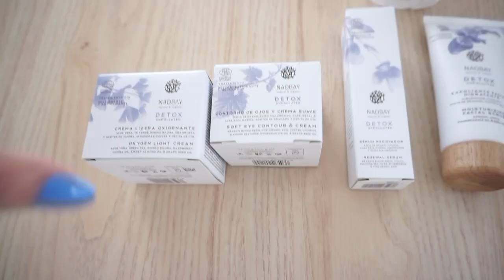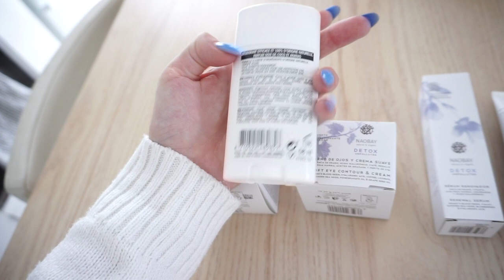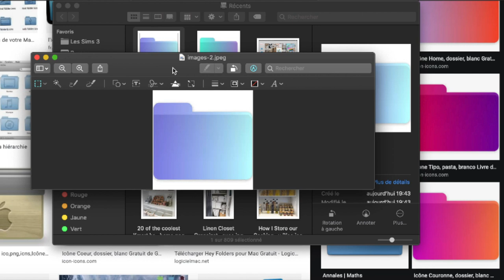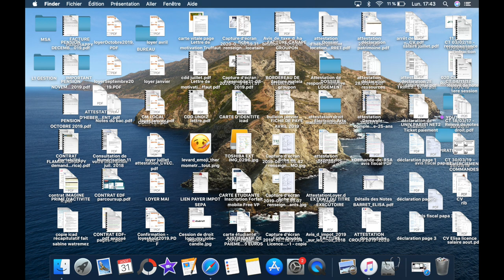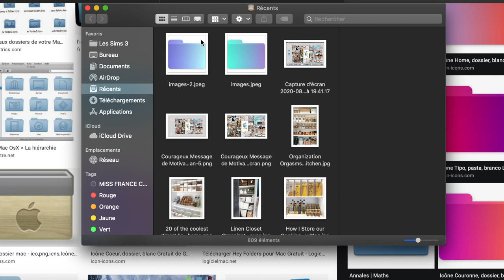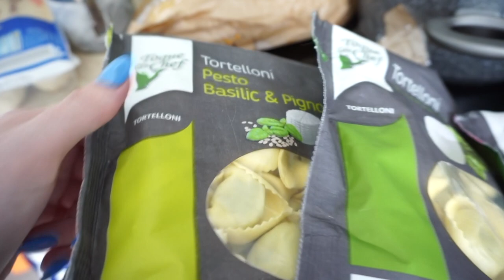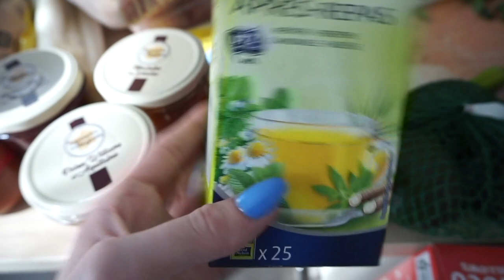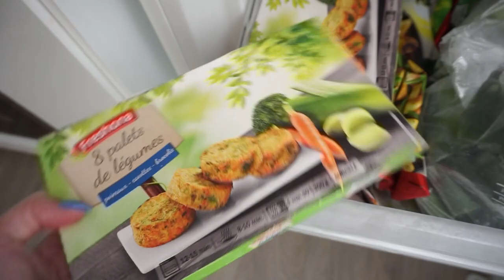WEEKLY VLOG : HAUL, SOIN, RETOUR DE COURSES, TOOGOODTOGO 🏡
Voici mon Weekly vlog !

♡ Les Différentes Remises :

10€ de remise sur votre première commande

5€ dans ta cagnotte si tu t'inscris avec ce lien